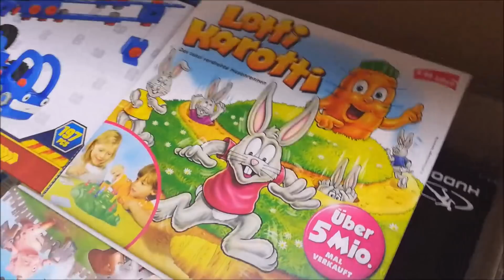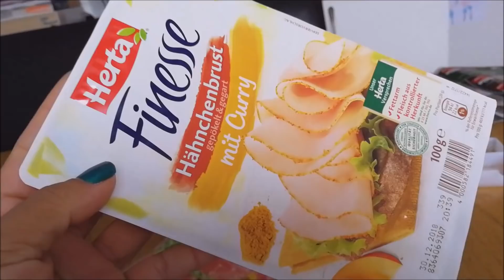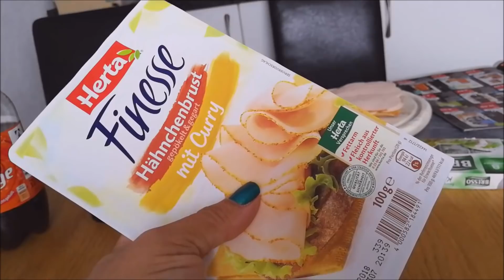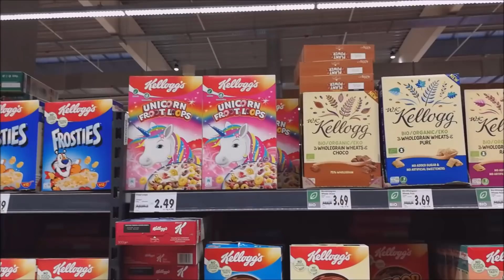Vlogmas #6: CASI SE SACA EL OJO,COMPRAS DE NAVIDAD Y MAS | Bellisssimaa2TV